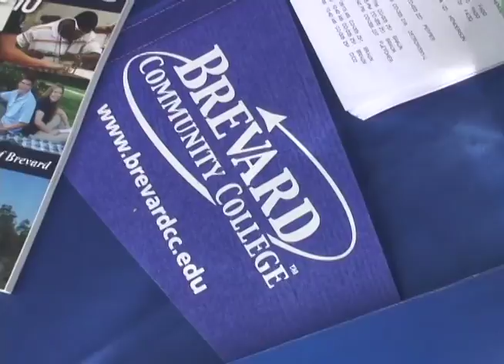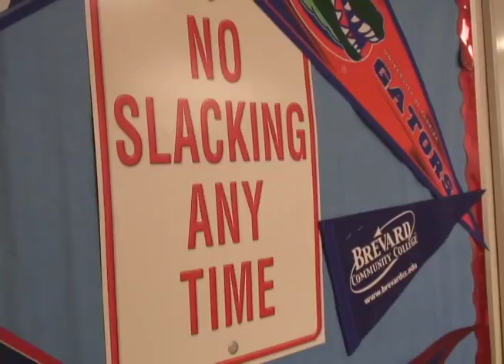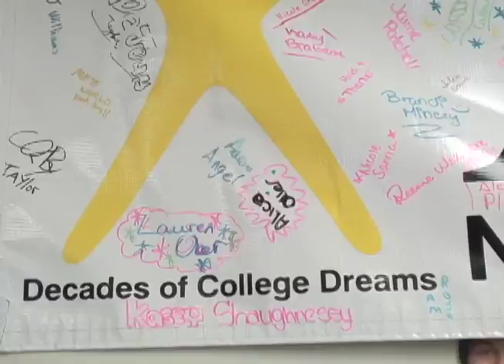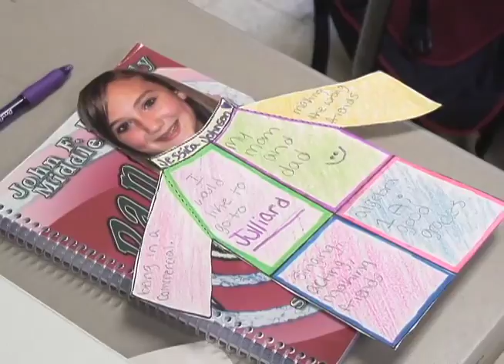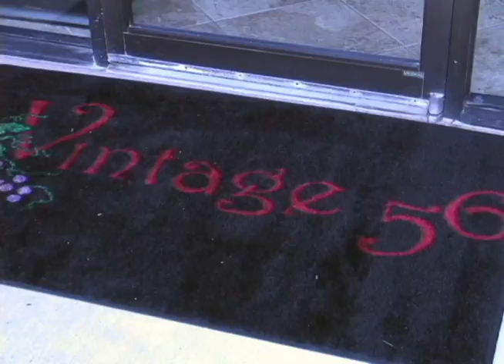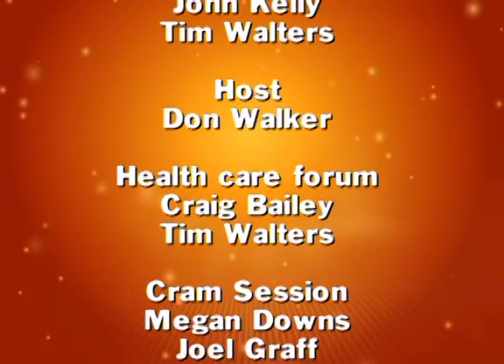News In Depth from Aug. 25, 2009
Host Don Walker looks at a recent health forum, Cram Session, the AVID program at Kennedy Middle School, the Barton Boulevard revitalization, and an interview with astronaut Nicole Stott. Original Air Date: Aug. 25, 2009.